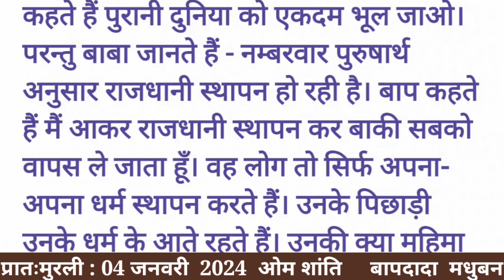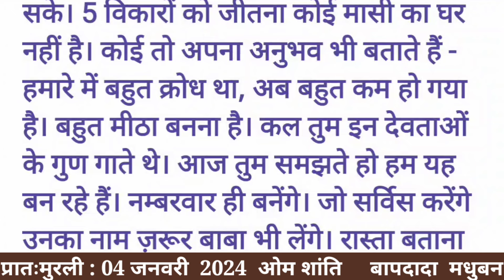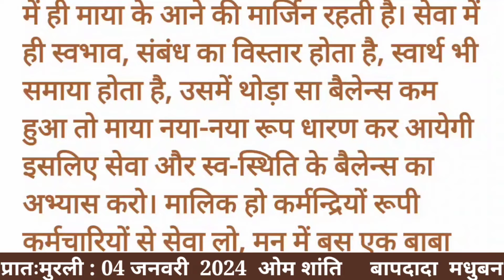आज की मुरली :04 जनवरी 2024 Aaj ki Murli:04 January 2024 Today's Murli: 04/01/24